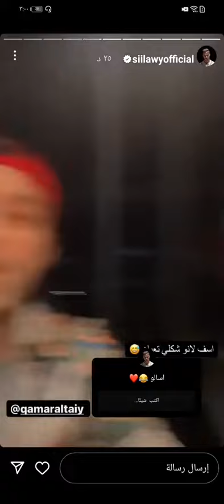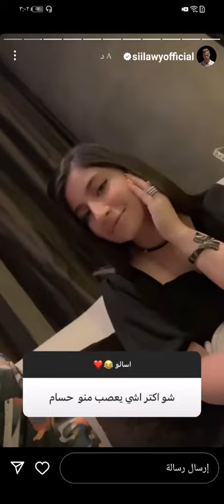اخر لايف سيلاوي مع قمر _ سيلاوي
indir
siilawy justa
siilawy justiz
siilawy javid
siilawy javier
siilawy kim
siilawy lyrics
siilawy song lyrics
lyric siilawy - عشانك (prod.apc)
lyric siilawy - نجوم unknown
lyric siilawy- ملاكي - (prod.raspo)
lyric siilawy - نجوم
lyric siilawy - مشتاق
lyrics siilawy - قدام الكل
siilawy وينك lyrics türkçe çeviri
la tension railway
lyrics siilawy
siilawy malaki
siilawy music
siilawy عشانك mp3
siilawy وينك mp3
siilawy قدام الكل mp3
malaky siilawy lyrics
music siilawy
malaky siilawy
siilawy mp3
siilawy nationality
siilawy name
siilawy new
siilawy net worth
siilawy new song
siilawy nationality age
siilawy nereli
siilawy official
siilawy origine
siilawy photos
siilawy - عشانك (prod.apc) silsilay song siilawy mp3
siilawy - عشانك (prod.apc) - youtube
sail away parole
lyrics siilawy - عشانك (prod.apc)
lyrics siilawy- ملاكي - (prod.raspo)
قدام الكل par siilawy
siilawy quantum
siilawy quest
siilawy que
siilawy quartet
siilawy religion
lyrics siilawy - ارجعيلي (prod.raspo)
siilawy shayef taifek lyrics english
siilawy singer age
siilawy snapchat
siilawy soundcloud